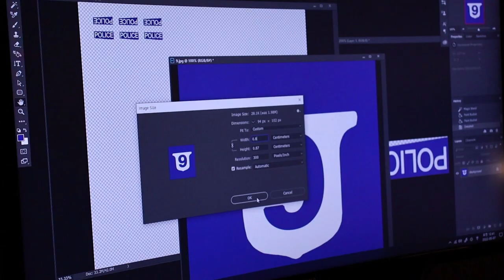Restoration Police Tow Truck - Peterbilt Wreck Truck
-Vintage diecast car Matchbox 1:80 Peterbilt wreck truck (MB61)
-1981, made in Macau